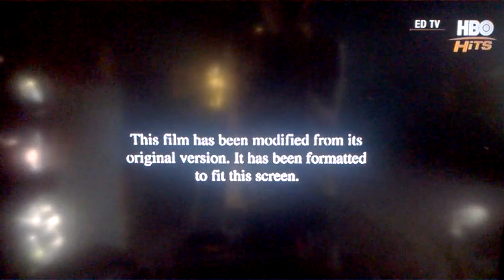Universal Pictures/Imagine Entertainment (1999)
From Ed TV on HBO Hits.